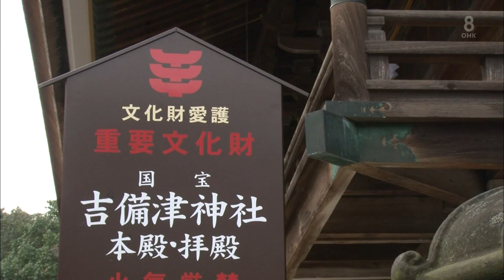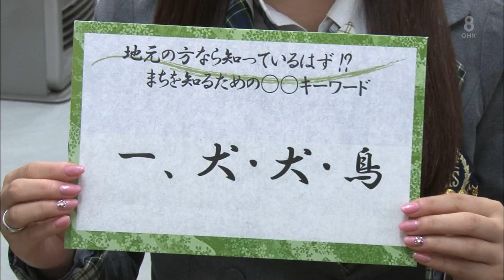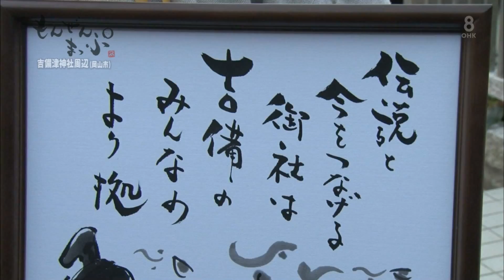れなぴょん - もんぜんまっぷ #189 吉備津神社 NMB48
なんしょん？　もんぜんまっぷ#189
ＯＨＫ　岡山放送　2015年3月3日放送

岡山県岡山市吉備津神社周辺を散策しています。

川上礼奈　れなぴょん　香川県出身19歳　ＮＭＢ４８　チームＭ所属
天野こうゆう　　　　　岡山県出身46歳　倉敷市高蔵寺住職